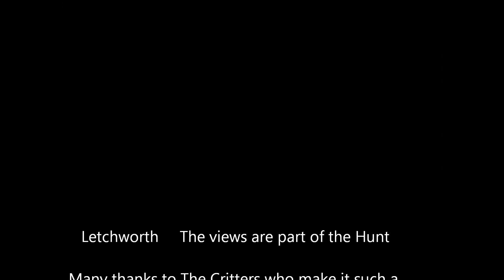Slide show Letchworth 11- 27- 2009 ( Turn Down Volume )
The Views At Letchworth  Make The Hunt Very enjoyable .   Plenty of Shots with Camera , occasionally A Deer offers you a shot.  After the Hunt on the Wild side of  the river , I gear down and Change clothes and enjoy the sights .   The West Side has many no hunting areas where the animals are quite Calm ,Till it gets Dark . Then Old 8 Leggs  Owns the road .

                                                                     Mist is Common in the Fall , Deer picked a great time of the year to Have A Season .   A few of the Cabins can be rented during the Deer Season.   Fall Foliage Photographers Flock to Letchworth  During the Archery season, There is plenty of room to do your own thing .

          Music is   Act Three, the artist I Audionautix From You tube Audio list

               Great Place  , Western, N.Y